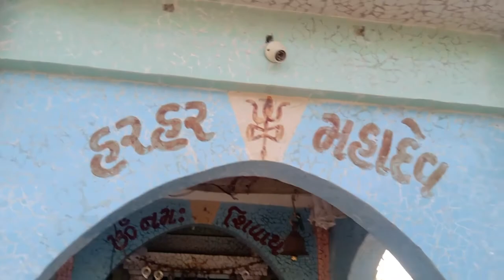पेड़ और झाड़ियों के बीच। ढींगेश्वर महादेव का मंदिर।Panchdevda Jamnagar